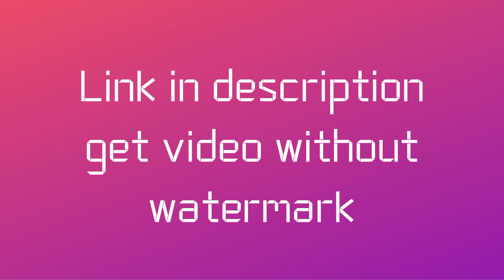Castle Mist Forest | Sunset | Ocean Waves